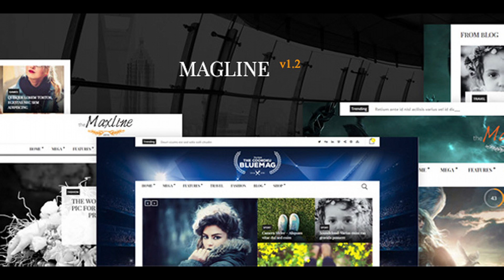Magline - Magazine, Bloging WordPress Theme | Themeforest Website Templates and Themes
Magline – Magazine, Bloging Wordpress Theme Bloging / Magazine / Listing Design Fully Responsive Design Tons of Page’s Elements + Widget Ready: Homepage Predefine 5 Header Design 5 Basic Layout Structures design for each Archive or Single View on Post / page / Project item Power Theme Control was base on redux frameworks Drag n Drop Page builder One Click Install for everything you see on demo

download Magline - Magazine, Bloging WordPress Theme | Themeforest Website Templates and Themes